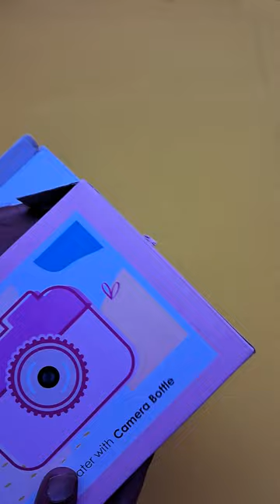camera water bottle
Are you a Photography lover? If you love to capture pictures or get captured yourself, then these cute Camera Water Bottles are all things perfect for you. Make your life fun with these bottles which come with a quirky strap to help you carry it around easily. With fun, attractive and quirky prints, you'd like to leave everything and just pose with these adorable bottles. This Camera Water Bottle is a perfect gift for all the stars in front of the camera who want their coffee in between the shoots or for the camera person who is working hard enough to get that perfect shot, these bottles are not to be missed!!